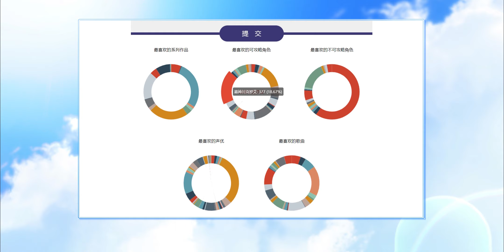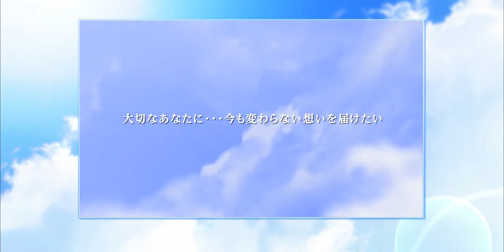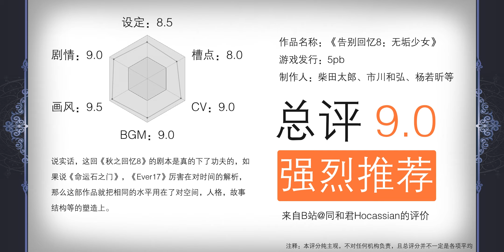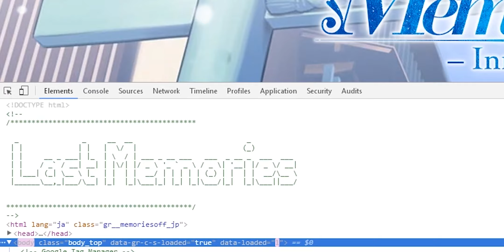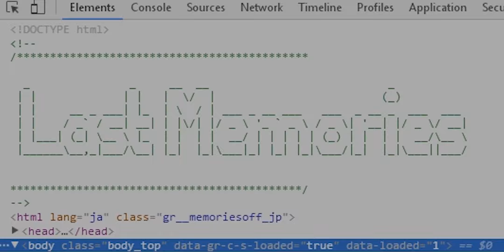【戲說一下】論克羅艾學姐為何能成為《秋之回憶》系列人氣最高的女主~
雖說我不是學姐黨，但為了更深入的了解大家的想法，最近呢，我又重溫了一遍學姐的劇情，以目前的人生閱歷再度回味，又有了很多新的體會。 《秋之回憶》這個改變了我人生軌蹟的作品，到如今也依舊春風化雨，默默陪伴著我走過生活裡那些酸甜苦辣咸，其每一代的故事我都無法用簡單的詞句來形容。希望藉這個視頻，盡可能的向大家傳達我主觀的，片面的，只言片語的感悟。但，這也是希望讓大家聽到的肺腑之言。